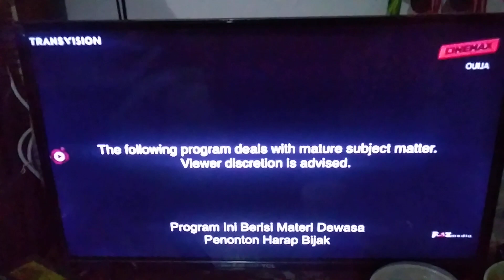Ouija (2014) - Cinemax Intro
NOTE: This was Recorded on Friday Night on October 28th